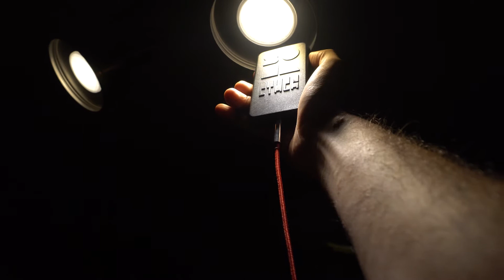Electromagnetic waves from a dog?! Ether Adventures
Dogs emit a sort of electromagnetic waves that can be captured by the Ether, super interesting! The dogs featured in this video are Ruby (the one on the chair) and Midge (Schnauzer).

From the SOMA Website about the ETHER V2:

ETHER is a kind of anti-radio. Instead of being tuned to a specific radio station, it receives all the interference and radiation that a traditional radio tries to eliminate in order to create a clean signal. It captures the radio waves “as is” from hertz to gigahertz because it doesn’t contain the tuned input circuit that filters out all frequencies except the narrow band of a specific station. This allows ETHER to perceive the invisible electromagnetic landscape that humans created unintentionally, making possible live electromagnetic field listening and recording.

As the inspiration for this project, I took the design of the very first radios (early 1900s) that had no tuning wheel. At this time there weren’t many radio stations, and all of them used Morse code. It was possible to distinguish each transmitter by ear, as each one had its own specific timbre or “voice”.

ETHER is pocket-sized (103x58x17mm) and light-weight (73g with batteries). It consumes very little power and runs on two AAA batteries. How long it can run on two batteries is unclear, because I still use the very same set of alkaline batteries I put into the first ETHER prototype 6 years ago! (yes the project has taken 6 years). All I can definitely say is that battery life is more than 300 hours if you using alkaline or lithium batteries.

We paid special attention to the design of ETHER, as it’s intended to be a unique accessory for the conscious modern human. We used special designed enclosures made in Europe and high-quality PCB and furniture providing long life and high reliability. So with ETHER, you get both a unique sound experience and a cool-looking high-quality gizmo.

ETHER has both magnetic and electric components for sensing radiation. For the magnetic component, it has a built-in magnetic antenna, like the ones used in old long-wave radios. The antenna has maximum sensitivity on ETHER’s axis. By changing the orientation, angle and position of ETHER, you will change the sound. For the electric component, it has antennas printed on the PCB and the special input pins placed on the anterior surface.

ETHER V2 has two external antenna pins. You can touch any conductive material or surface (including your body) with the pins and use objects or yourself as a big external antenna! Often it makes a totally different sound and I love to check out different metal objects on a street (rails, tubes, metallic doors, parts of buildings etc.) Two pins are connected to different points of the circuit and interact differently with electromagnetic waves. Switching from one to another or using them both, you can change the sound. Far away from a city, we recommend trying to use a piece of wire 1-4 meters long connected to one of the pins for getting some interesting sound.

ETHER V2 has two wheels for sound control and the power switch. The upper wheel adjusts the amount of high-frequency amplification and regeneration. The lower wheel is the volume. By adjusting high-frequency gain you can focus ETHER on different dynamical levels of surround interferences getting the richest and interesting sound.

ETHER is not just an inductive sniffer like some projects you can easily find online. A simple low-frequency inductive sniffer will be silent in most places that are full of sounds in the video. Such devices need to be placed close to an emitting source and will not work on a street. All they contain is a coil and a low-frequency amplifier. In comparison, ETHER has a regenerative circuit and a demodulator, making it an actual radio wave receiver, not just an amplifier of low-frequency magnetic fields.

Electromagnetic waves Electromagnetic radiation EM radiation or EMR waves quanta photons electromagnetic field propagating radiating space radiant energy radio waves microwaves, infrared, (visible) light, ultraviolet, X-rays, gamma rays. electrical appliances dog doggy puppy dogs pet pets cute lamp lamps old house hold items item